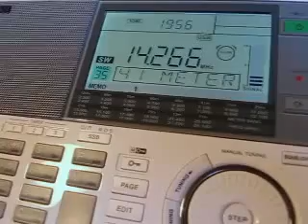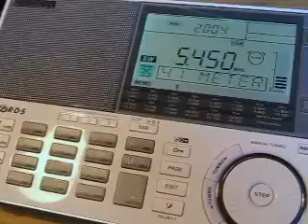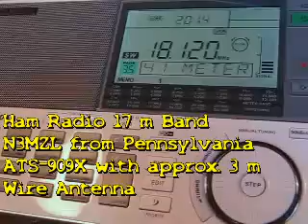Sangean ATS-909X receiving SSB Stations on Shortwave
Today I examined the SSB capability of my new Sangean ATS-909X shortwave portable receiver.

I tuned to some amateur radio and VOLMET stations on shortwave, mostly using the built-in telescopic whip antenna. For the last clip (Ham radio from the USA) I used the Sangean ANT-60 reel-out wire antenna extended to approx. 3 meters.

Stations received:
14266 kHz EG1EMB - Ham Radio from Spain
5450 kHz Royal Air Force VOLMET, West Drayton, England
8957 kHz Shannon VOLMET, Ireland
18120 kHz N3MZL - Ham Radio from Pennsylvania, USA

Location: 15 km Southeast of Hannover, Germany

Time: around 1800 UTC on 15 May 2011

As you can hear once again, I've got quite a lot of local noise caused by TV sets in the neighbourhood.